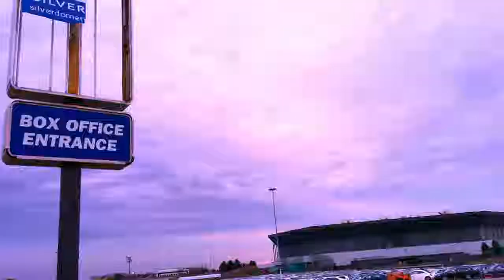Volkswagen Buyback staging area filmed in 4K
Don't miss this followup video, "The Ruins of The Silverdome" if you are interested in more footage of the stadium.

The Pontiac Silverdome, now abandoned, was the place where Bigfoot (the truck) made it's debut. I think monster trucks should return for one last show. in the parking lot.

Here lie a few thousand VW, all with TDI 2.0 liter diesel engines.  These have been bought back at the dealer, and placed here while VW presumably figures out what the next step is.  There are several of these centers scattered around the USA.